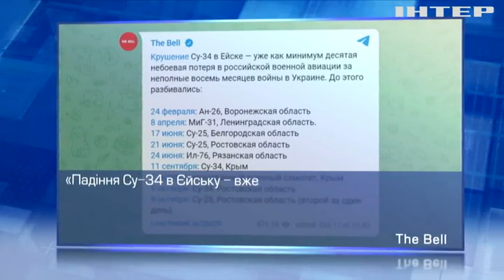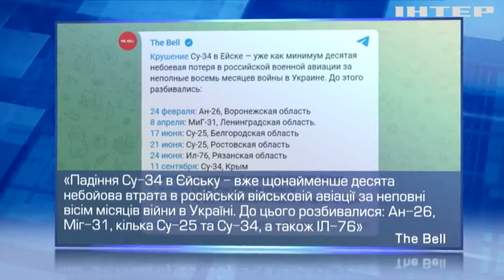Навчальний політ з повним боєкомплектом? Чому в російському Єйську впав ворожий літак?